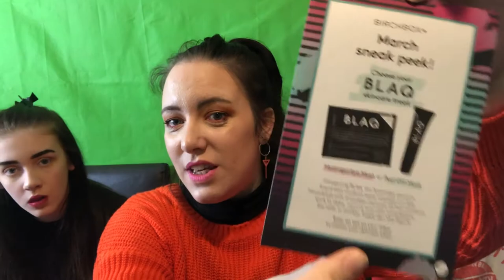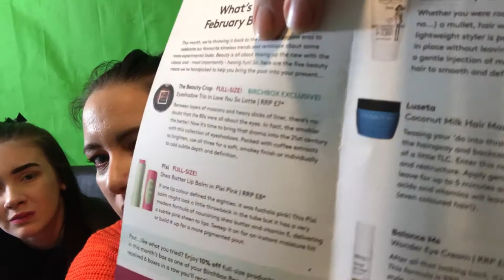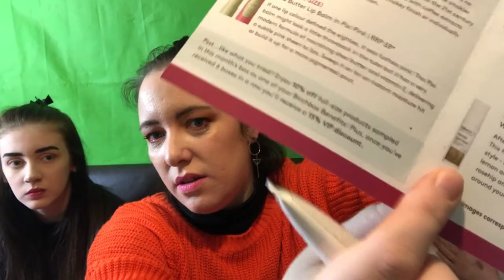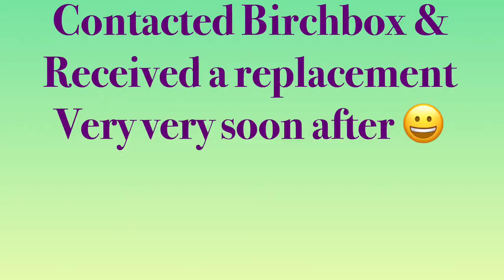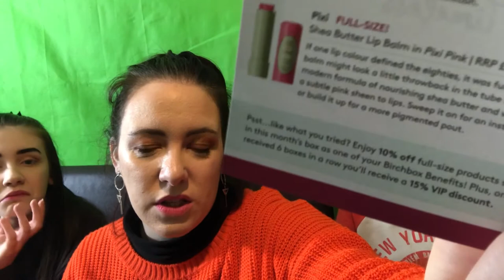Birchbox (February) Unboxing